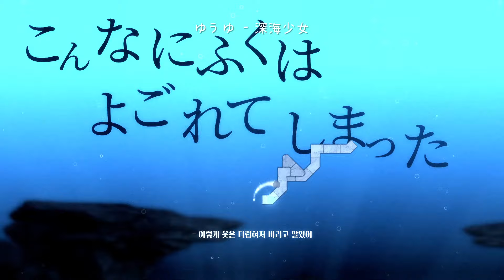당신이 심해를 들여본다면... 아 이거 아닌가? | ゆうゆ - 深海少女 (심해소녀) | 5&6 Part [ADOFAI Collab]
어쩌다보니 메인 파트를 맡게 되었네요

늘 짬처리만 하다가 이번에 메인을 해보면서 느낀게 있는데요,
앞으로 짬처리만 할려고요. 천직인듯 ㅇㅇ